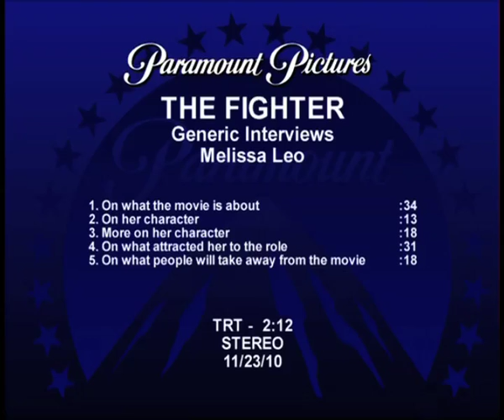The Fighter -Melissa Leo Interview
The Fighter is directed by David O. Russell, of Spanking the Monkey, Flirting with Disaster, Three Kings, I Heart Huckabees as well as the never-released project Nailed previously. Russell took over the project after Darren Aronofsky dropped out a few years ago. The script was co-written by Paul Tamasy (Air Bud, Walking Across Egypt) and first-timer Eric Johnson with Scott Silver (Johns, The Mod Squad, 8 Mile). Paramount is bringing The Fighter to limited theaters starting on December 10th with an expansion the following week.